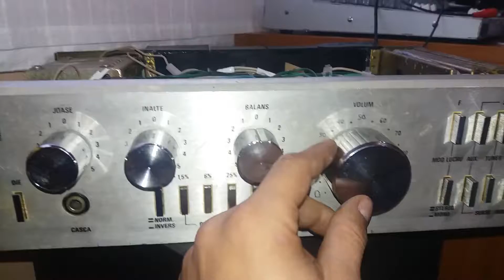Amplificator românesc cu tda7294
Test sunet